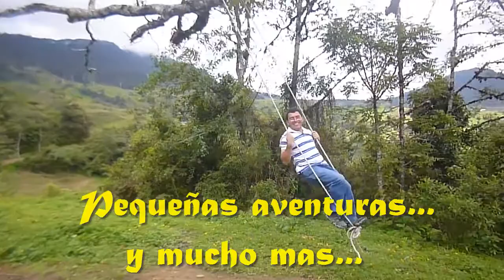SPOT TURISTICO DE SAN ANDRES DE CUTERVO - CAJAMARCA -PERÚ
Un breve spot de nuestro hermoso Distrito de San Andrés de Cutervo -Cajamarca. Perú.